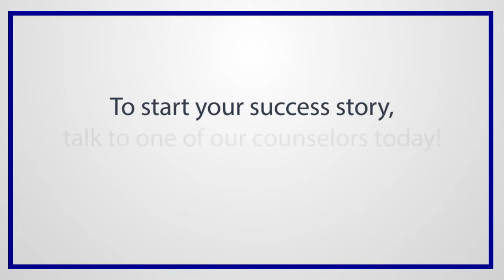Parents Testimonial - Mr. Qusay Fakhir / Gyanberry Study Abroad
Student - Yousuf Al kharsan successfully admitted to Charles University-Dentistry, Czech Republic. His father talks about the assistance provided by Gyanberry in deciding or choosing the University suited for his son's qualifications.